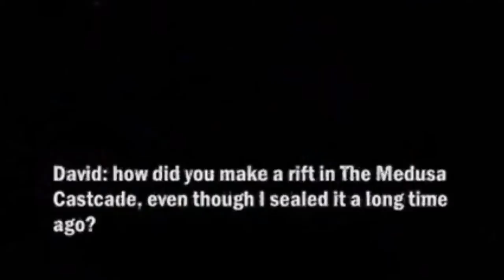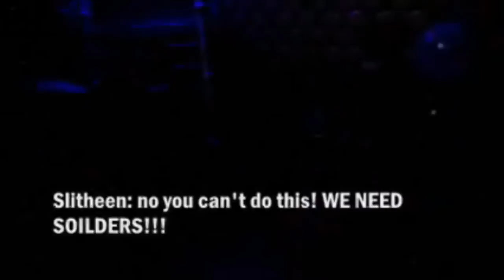S1E3 - The Rift - Matt & Tennant Adventures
As Matt, Gwen and David travel to the Medusa Casade to show Gwen they soon realise that the rift has been activated drawing Matt, David and Gwen into leadint them into a training base to which is lead by the slitheen. However they soon realise that they will have to become one of the slitheen's soilders at which they have to battle each other in order to redeem freedom.

Join MATA's Facebook page for latest news about up coming episodes and secrets